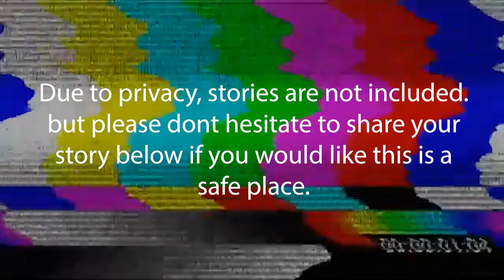2023 Unity Walk X UNI WBB | KEHSVAULT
Join UNI Women’s Basketball team at they go around and ask questions before our schools annual Unity Walk!

Connect with the Team
Personal IG: @Kehlexis
Jewelry IG: @KingdomofKehlexis
Photography IG: Kehs_Vault